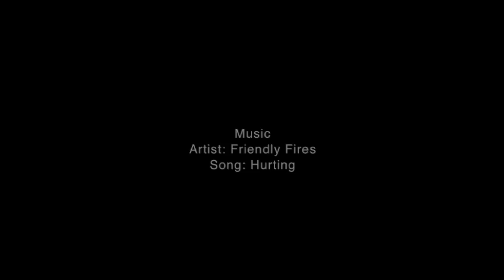Freediving for Nurse shark, lobster, and barracudas "Episode #2" :::HD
Watch as we explore the intercostals, boat docks and bridges as we encounter the sealife around us.

This episode has a nurse shark we came across resting by a large rock formation in coral cove, large barracudas crusing the pilings and also a couple lobster we came across in a stack of rocks.

Freedivers:
Lex May
Thomas Chrpa
Location: Jupiter Florida

All video was all shot on Sony HDR- AS100V